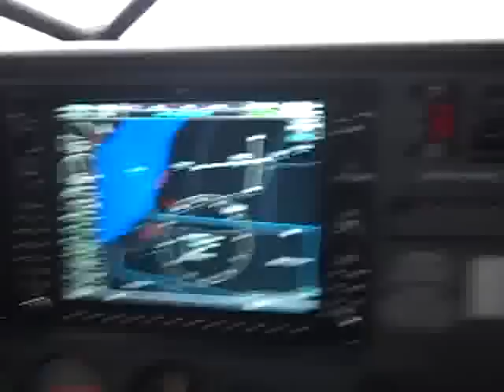Bush Pilot: Quick flight from Merrill to Lake Hood